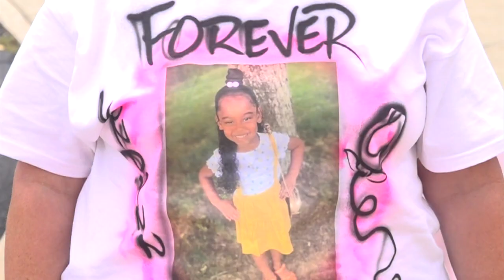Canal Winchester community hold school supply drive in honor of students killed in December shooting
A community in mourning comes together to support families in need as school approaches.